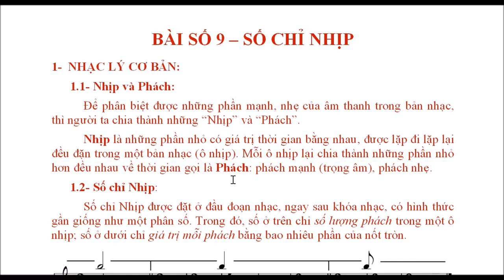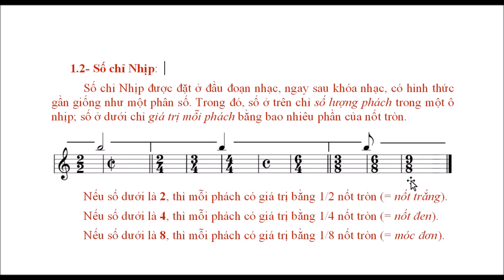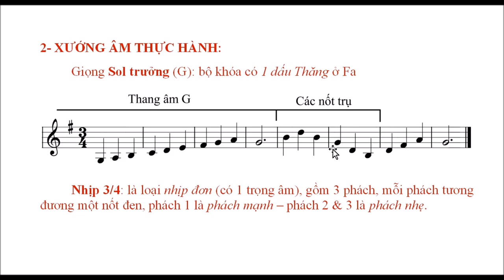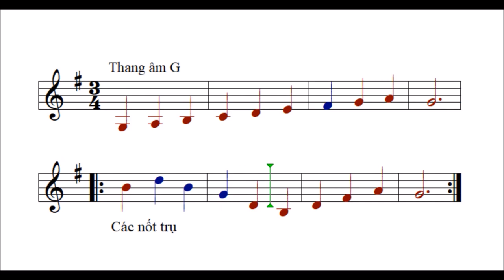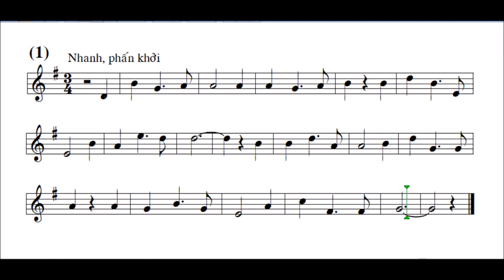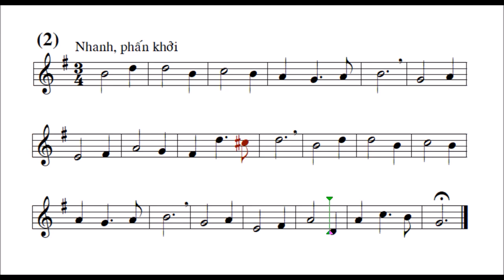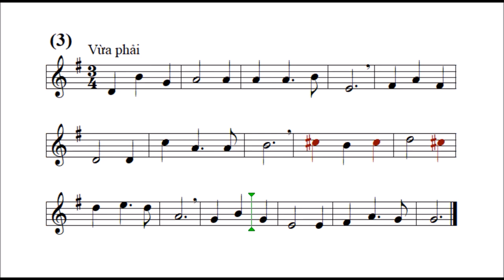Nhạc lý & Xướng âm: BÀI 9 – Số chỉ Nhịp – NHỊP 3/4 – Giọng SOL trưởng